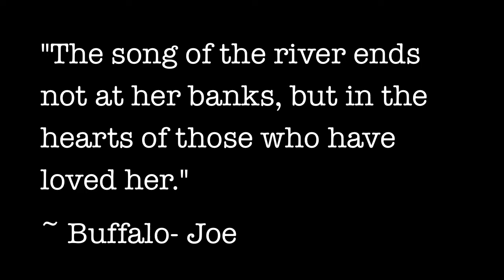I hear banjos... Paddle faster!